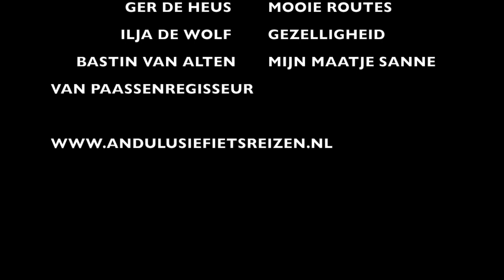Verkenning 101 MTB Marathon Ronda, ga jij mee?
Samen met locals op pad om de 101 MTB Marathon van Ronda, Andalusië, te verkennen. Wil jij samen met mij een mountainbike vakantie beleven? Met als afsluiting een gave marathon?